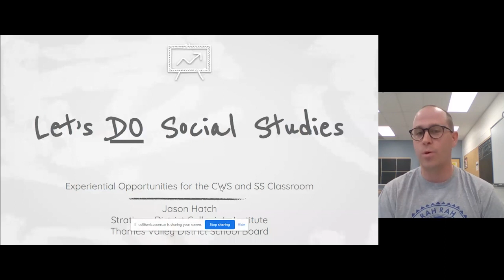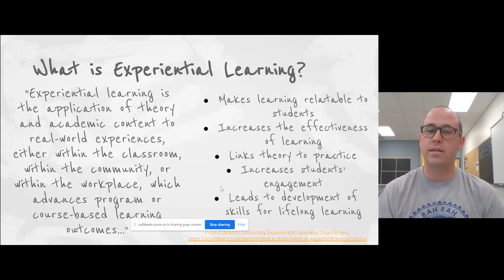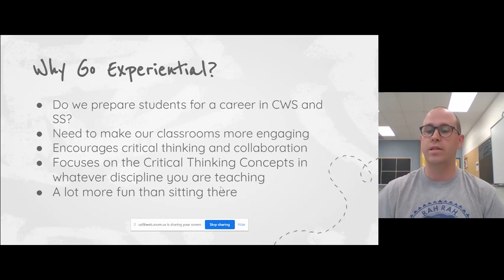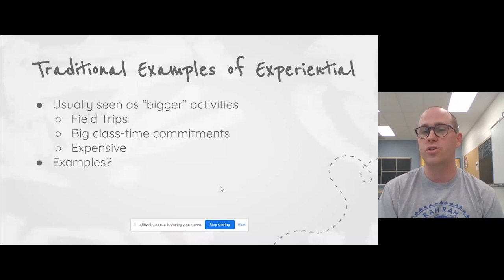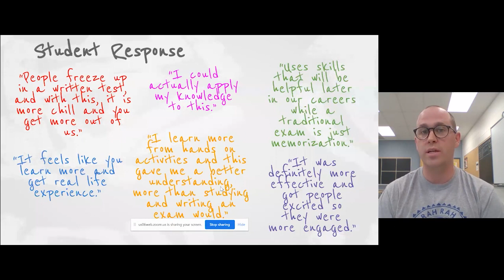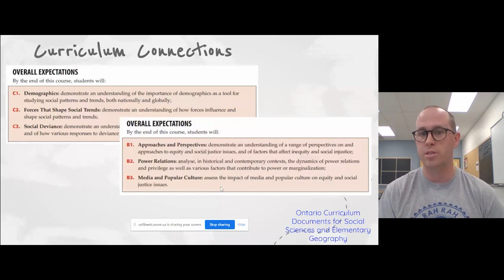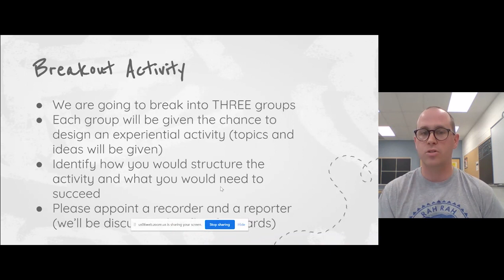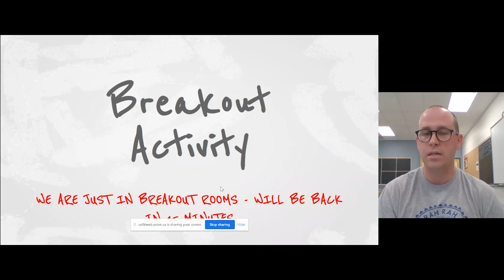Association for Canadian Studies: B3) Let's DO Social Studies!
Moderator: Kelly Main

Jason Hatch (Secondary Teacher, Ontario)